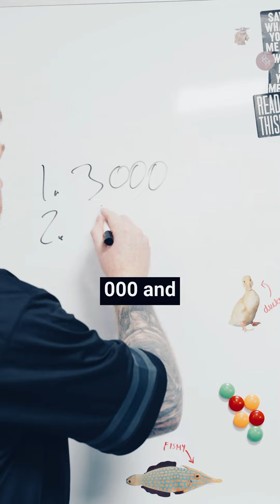How much should a website cost? Not this much.